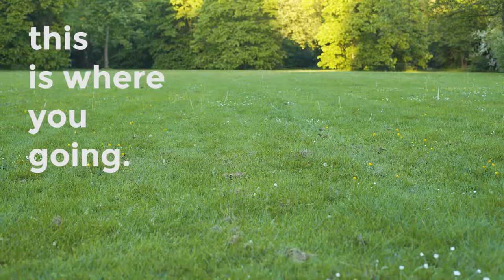WITHOUT A GOAL YOU CAN'T SCORE.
A short film about setting goals.

Shot by Kris Pouw.